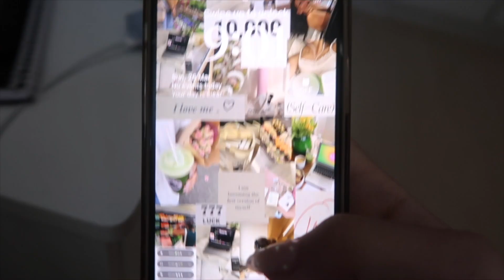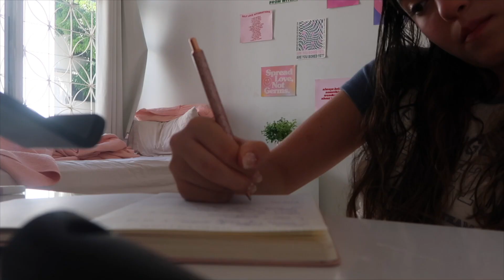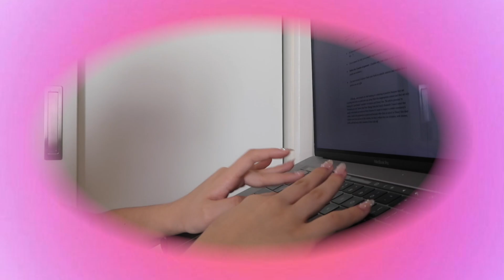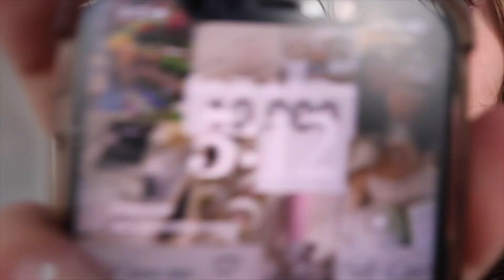🎧🌷um domingo SUPER produtivo comigo | gravações, estudos, hauls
No vídeo de hoje eu mostrei pra vocês um domingo suuuuper produtivo comigo!!! Eu fiz gravações, estudei, fiz journaling, hauls e muuuito mais!!! Eu amei gravar este vídeo e eu espero que vocês gostem também! Muito obrigada pelos 8.65k e por fazerem conquistas como essas possíveis!!

Você é INCRÍVEL! 🧸✨

⏰Timestamps:
0:00-0:14 preview
0:15-0:36 wake up
0:37- 1:11 café da manhã
1:12-1:48 arrume-se comigo
1:49-2:48 falando com vocês
2:49-3:17 journaling
3:18-4:32 comprinhas
4:33-4:57 updates
4:58-5:11 estudos
5:12-5:56 planejando a mala
5:57-6:25 processo de gravação
6:26-6:44 organizando o cenário
6:45-7:21  gravando o tik tok
7:22-7:50 arrumando a mala
7:51-8:58  editando
8:59-9:19 encerrando o vídeo
9:20-9:35 outro

🔮Dúvidas frequentes:
•Que aplicativo eu uso para editar? Final Cut Pro
•Está em qual ano na escola? Freshman Year